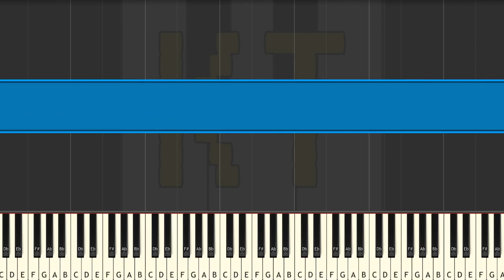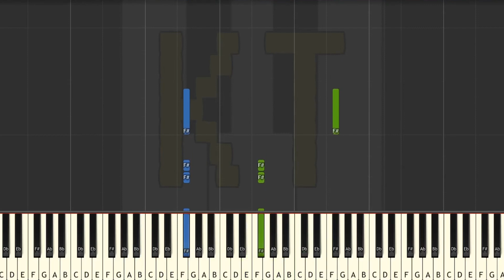Learn to Play Shunkan Sentimental from Fullmetal Alchemist - Medium Mode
This video was based off of arrangement by Thatviolagirl. Go check her out on Musescore!! :D

This series of Synthesia piano tutorial videos is designed to teach YOU how to play Shunkan Sentimental and other anime music like a pro! There are four difficulty levels: easy, medium, hard, and insane. Each level builds off of the one before it. This video is medium mode, and there are links to the other difficulties in the description below.

🎹  GEAR 🎹

♫ Keyboards ♫

🎹  Let’s Connect! 🎹